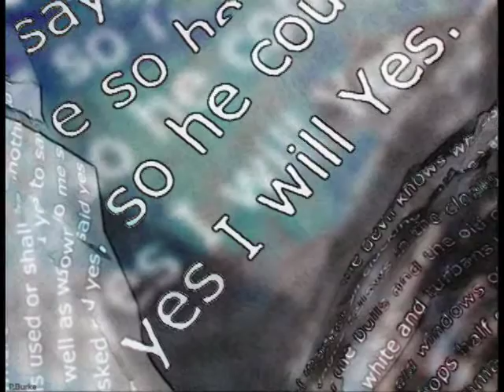Don't Play That Song - Peppino di Capri - Visualmyth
"Don't Play That Song" written by Ahmet Ertegun and Betty Nelson. Sung by Peppino di Capri. From the movie "Il Sorpasso" directed by Dino Risi. Artwork and video by Patrick Burke.